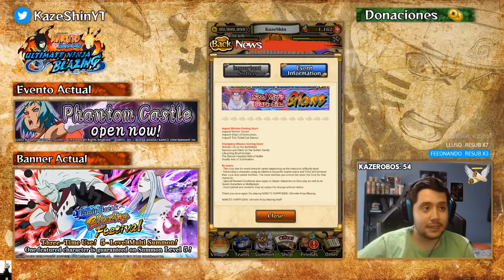POR FIN EL DORADO GARANTIZADO! Y ES...!? | MANTENIMIENTO 09/07/19 | Naruto Blazing